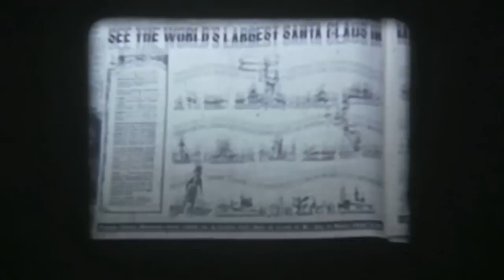Novanta - Il presente è il futuro che si sgretola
"Il presente è il futuro che si sgretola" by Novanta. Written and performed by Manfredi Lamartina. From the Ep "Bedroom metal", available for free via Lizard Records/Zeit Interference. Footages taken from "Macy's Thanksgiving Day Parade - New York, 1939"